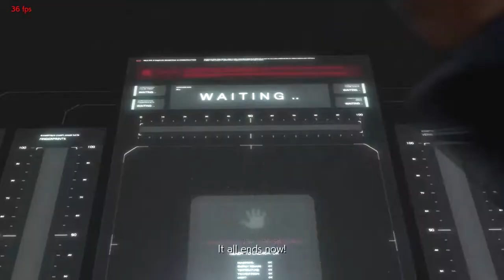TEKKEN 7 STORY MODE GAMEPLAY l CHAPTER 9, 10 , 11